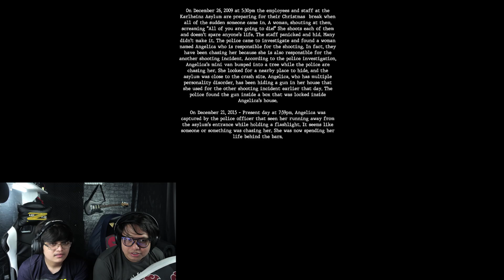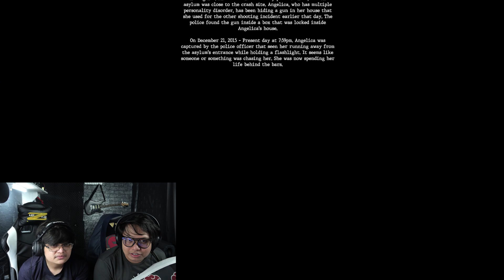OUR NAMES ARE IN THIS GAME! - NYCTOPHOBIA: DEVIL UNLEASHED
Filipino Nyctophobia: Devil Unleashed